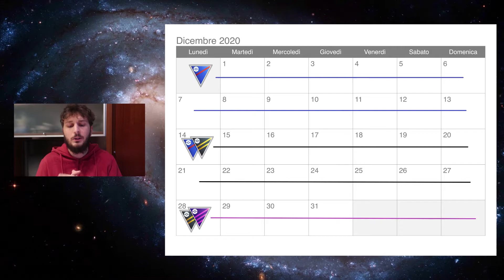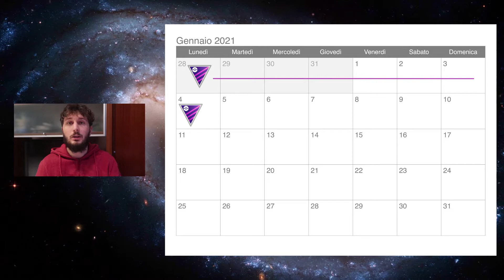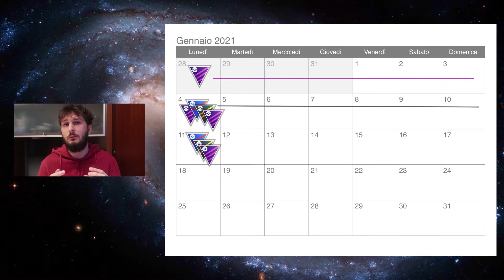COMMUNITY DAY DICEMBRE INFO + DATE LOTTE GO! Pokemon go ita!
In questa serie ogni inizio del mese cerco di fare un recap delle informazioni che abbiamo sulle spotlight hour, community day, rumors etc!
Così da tenervi aggiornati e farvi segnare le date che ritenete importanti per voi!

Dicembre mese ricco di novità interessantissime, tra cui l'arrivo del livello 50, la regione di kalos, le stagioni e molto altro ancora!
In questo video recuperiamo delle news che ci mancavano quando è uscito l'infobox! Date community day e lotte go! Ricompense per le lotte go!
Inoltre parlo anche dei pokemon che io consiglio di evolvere durante questo evento speciale!

Buona visione!